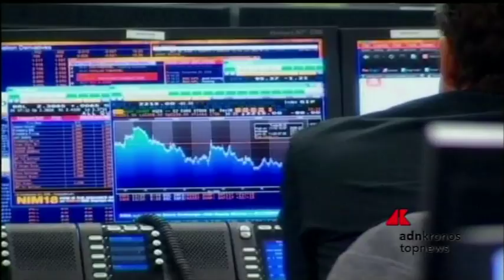Chiusura mista per le piazze finanziarie europee con Milano che mette a segno il risultato...